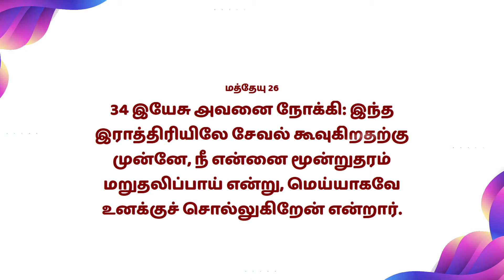Mahimai Neram | 10-03-2023 | Mr.Agasia Prakash